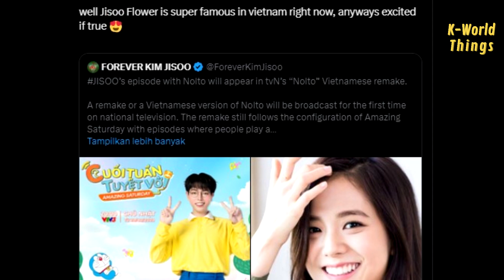JISOO’s episode with Nolto attracted international viewers for Vietnamese remake? FLOWER is really..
According to Korean media, the popular Korean variety show "Nolto," also known as "Amazing Saturday," is set to be remade in Vietnam and will be broadcast on the national channel VTV3.

What's intriguing is that the article also mentions Jisoo. The episode of "Nolto'' featuring clips of the cast dancing to Jisoo's "Flower", will be included in the remake. Because Jisoo is expected to help attract international viewers to the Vietnamese version of "Nolto."

Upon hearing this news, fans are delighted, especially considering the incredible popularity of "FLOWER" in Vietnam. For instance, during the BORN PINK Hanoi concert a few months ago, BLINKs enthusiastically sang along to FLOWER in Vietnamese, and it even became a trending topic.

Furthermore, recently, the song "FLOWER" was played at a party at Phenikaa University in Vietnam, and interestingly, the students joined in singing it in Vietnamese version.